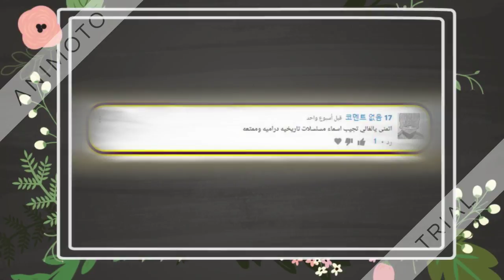أجمل المسلسلات التاريخية الكورية وأبشع مسلسل بينهم لا أنصح بمتابعته اطلاقاً!!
المسلسلات التاريخية الكورية تعطينا مفهوم عن حياة أهل كوريا في قديم الزمان ولقد قدمت لنا الدراما الكورية العديد والعديد من تلك المسلسلات الرائعة فلذلك جئت اليكم بقائمة أجمل المسلسلات التاريخية وهنا مسلسل تاريخي لا أنصح بمشاهدته اطلاقاً على صعيدي الشخصي..

أرجو أن تكونو قد استفدتم :)